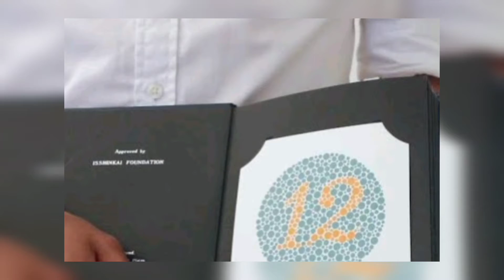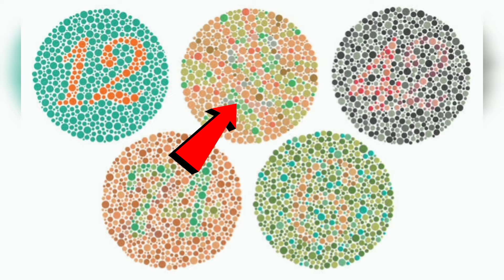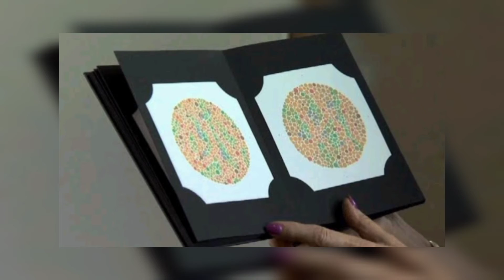कही आप Color Blind तो नहीं ? Color Blindness Test kaise hota hai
Color Blindness Test kaise hota hai : दोस्तों भर्ती के दौरान मेडिकल में आखो के टेस्ट के दौरान कलर ब्लाइंडनेस टेस्ट भी लिया जाता है, जिससे पता चलता है की आपकी आखो में कोई किसी तरह की समस्या तो नहीं है और आप रंगो में अच्छी तरह से पहचान कर पाते है।

Color blindness test kya hota hai
Color blindness test kaise hota hai
Color blindness test in army